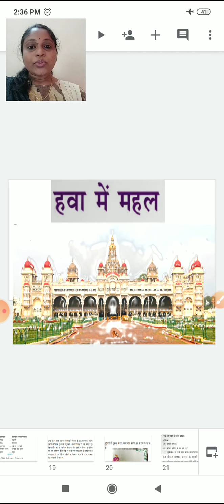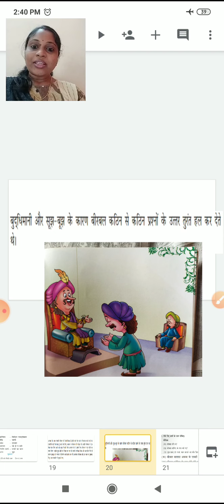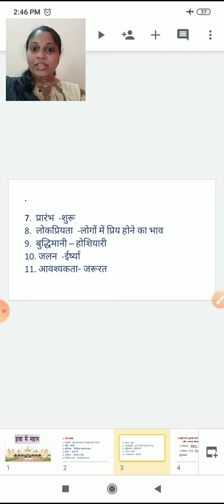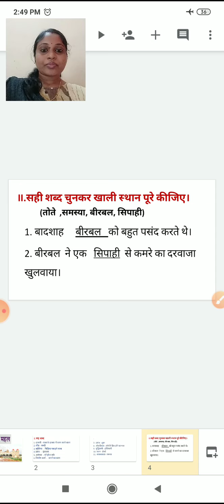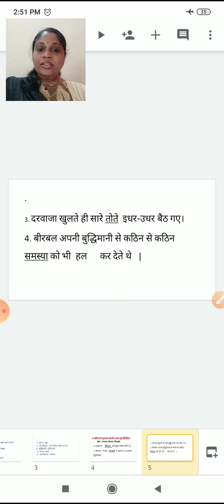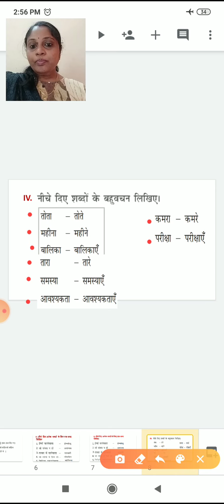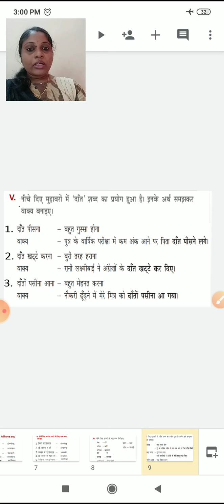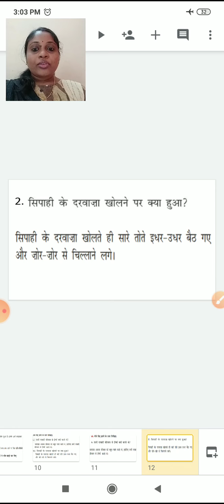class 4 hindi chapter no 2 hawa mahal classwork part 3 23 june 2020